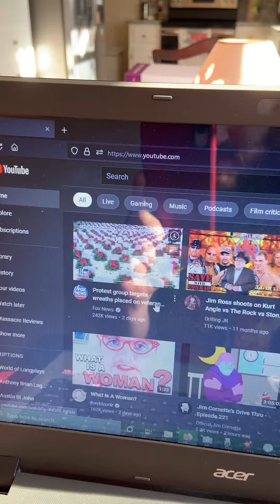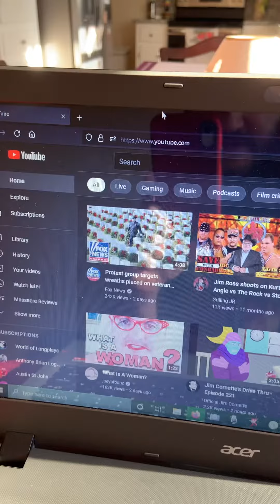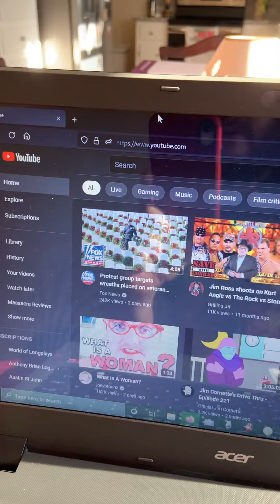People Are Stupid: 12/12/21